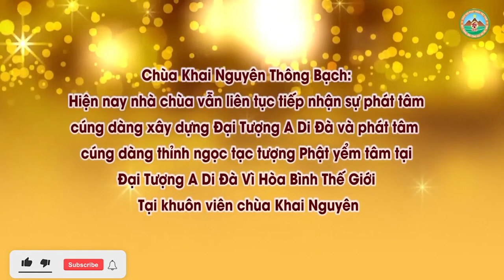Đọc tụng nhiều bộ kinh có được nhiều công đức hơn một bộ kinh không l Đ,Đ Thích Đạo Thịnh, Pháp Âm H